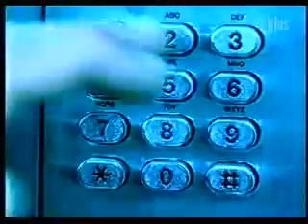Granada Plus Adverts 2001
Adverts for Corn Flakes, Crime, Kit Kat, MIS, Lombard, ADT, BT, plus two trails.
I didn't plan to upload any adverts from any digital TV channels or the 2000s but when I found these I thought I might as well because Granada Plus was a good channel and all their breaks were heavy on the daft "do you need a loan?" and "are you 95 and about to retire?"-type adverts.